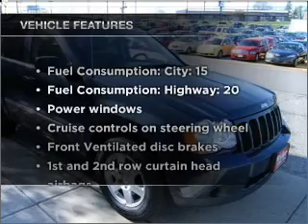2010 Jeep Grand Cherokee - Springfield OH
Year: 2010
Make: Jeep
Model: Grand Cherokee
Trim: Laredo
Engine: 3.7 liter 6 cylinder 12 valve
Transmission: 5-Speed Automatic
Color: Blue
Mileage: 31991
Address:
1501 Hillcrest Ave